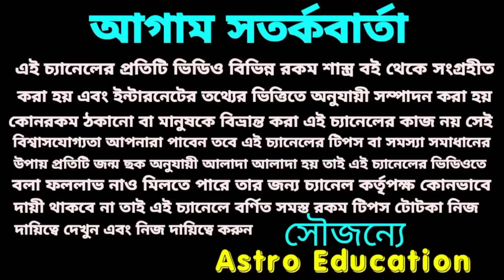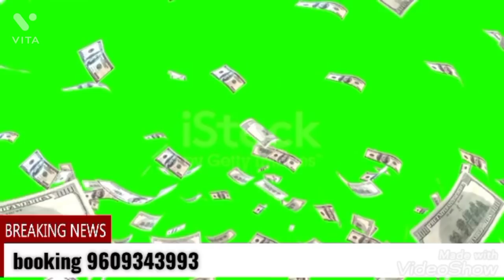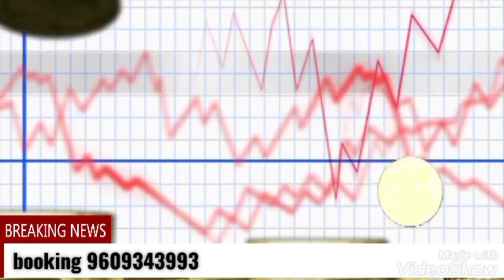আগামীকাল lottery প্রবল সংযোগ মহা প্রাপ্তি/ মহা কোটিপতি।